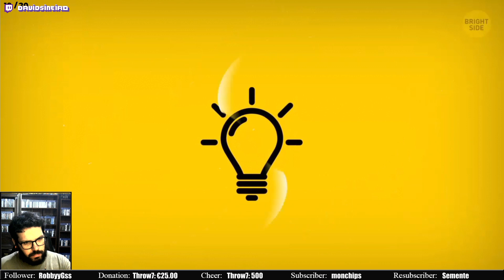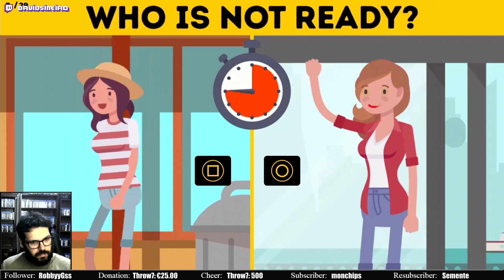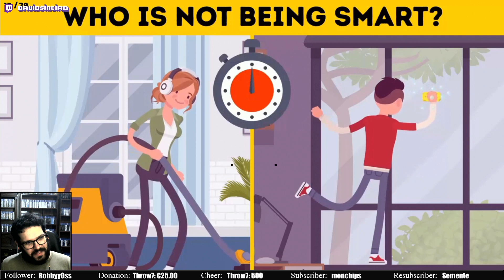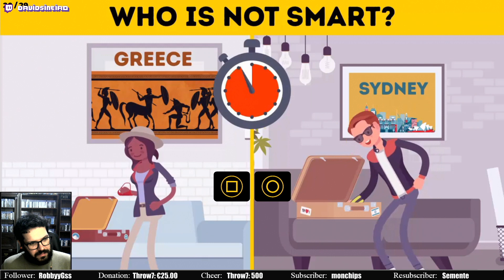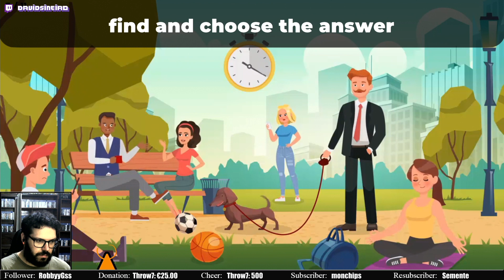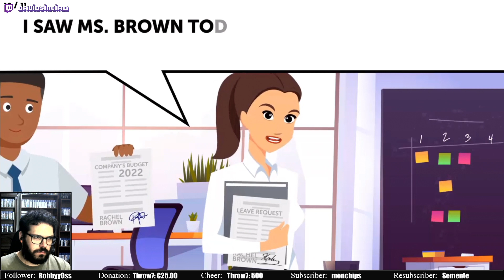Bright Side: Riddles & Puzzles [SHOWCASE]